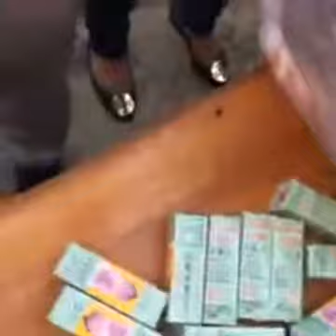Minh Tuyết Làm Từ Thiện